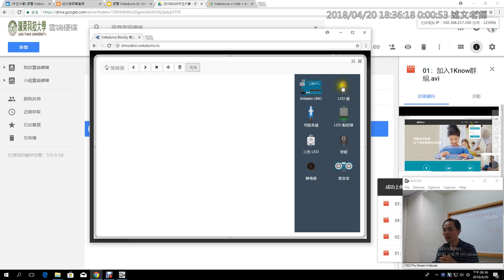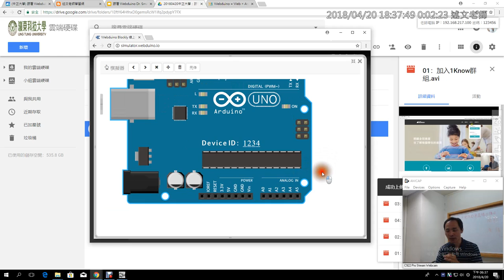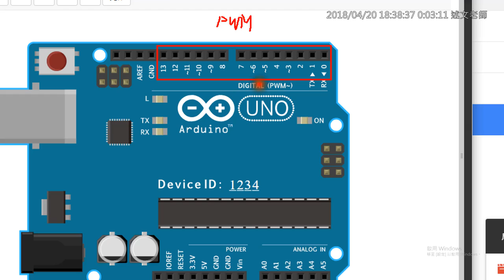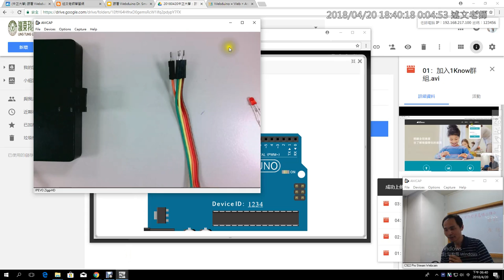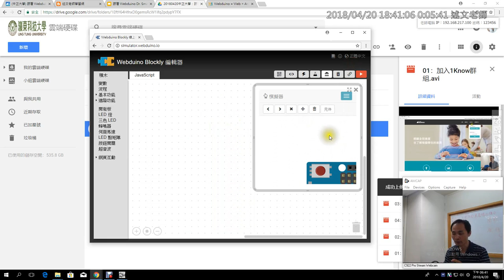05：認識Webduino模擬器與硬體連接